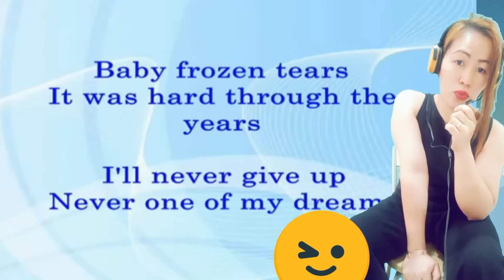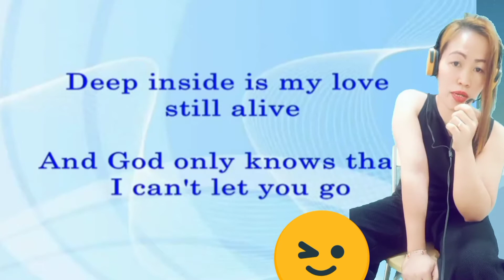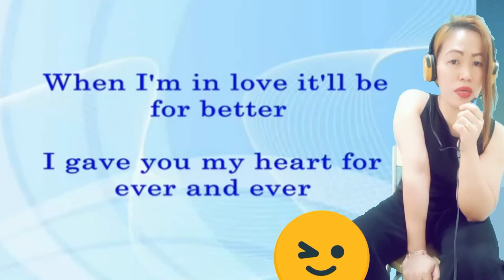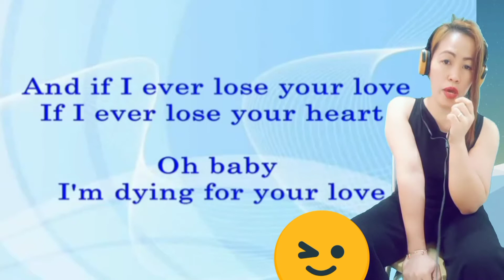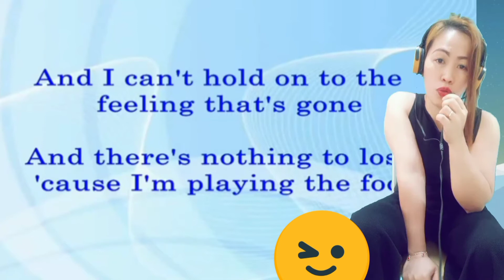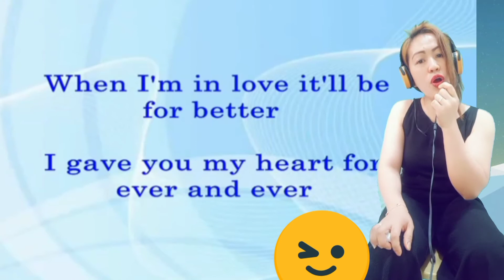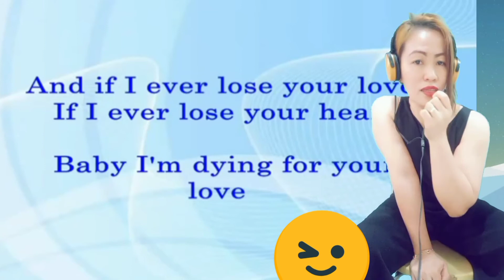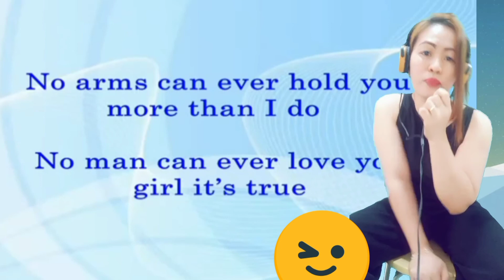No arms can ever hold you song cover by rainvlogs77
noarmcaneverholdyou let's sing mga palangga pantanggal umay sa kinabuhi..